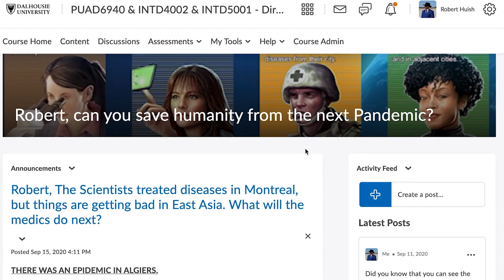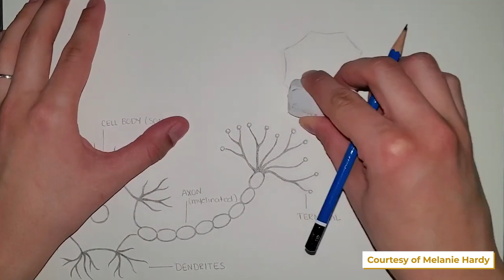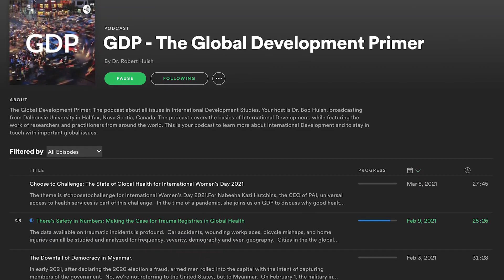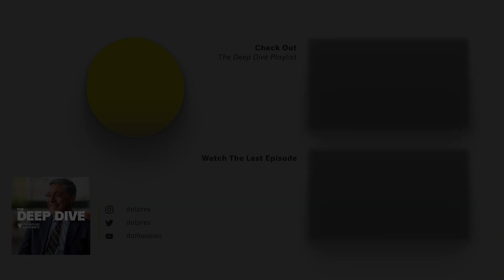The Deep Dive: Episode 7 | Dalhousie University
In Episode 7 of The Deep Dive, Dr. Saini speaks with two of Dalhousie’s all-star teachers, Dr. Jennifer Stamp and Dr. Robert Huish, about their cutting-edge approaches to teaching, and how the pandemic has further accelerated their innovation in the (virtual) classroom. Joining them is Dalhousie student, Mona Challa, who has taken courses with both Dr. Stamp and Dr. Huish.